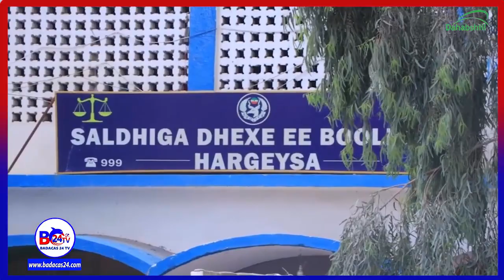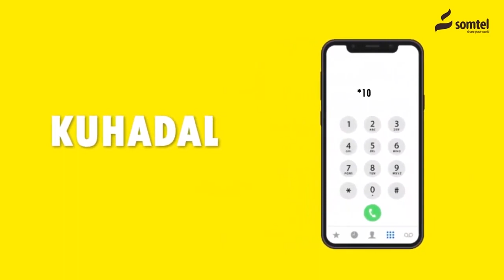Hargeysa:Masuuliyin ka Tirsan Xisbiga Waddani oo loo diiday in ay Booqdan Murashax ka xidhan+Sababt?